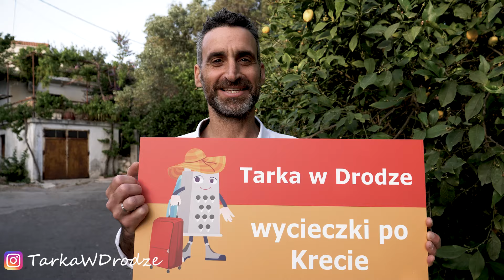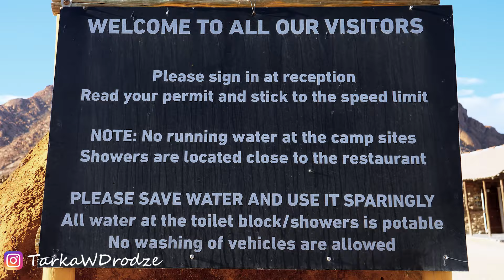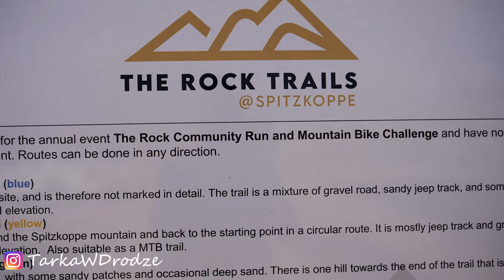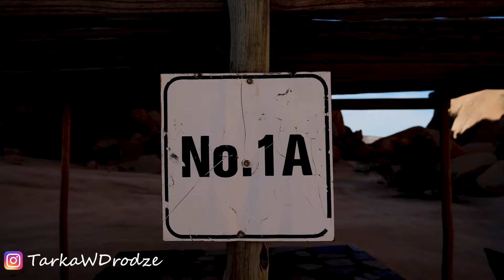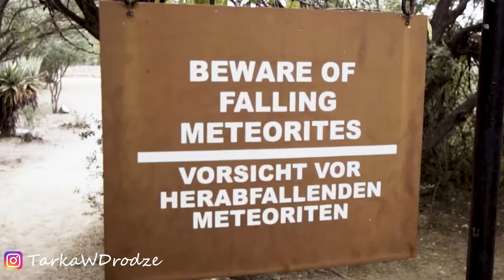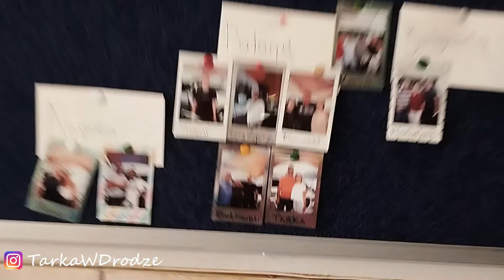Czy warto pojechać do Namibii? (Park Etosha, Cape Cross, Spitzkoppe)część2.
Co warto wiedziec przed wyjazdem do Namibii? Z czego słynie Namibia?
Namibia to niekończące się safari - lwy, żyrafy, słonie, zebry i tysiące innych zwierząt cieszą nasze oczy na kazdym kilometrze,
Ogromne przestrzenie, fantastyczne kolory, przyroda, pustynia sprawiają, że nasze mysli nawet przez minutę nie wracają do domu, a wrecz przeciwnie skrawek Namibii przywiezlismy ze soba, gdyż wracamy myslami do tego kraju codziennie.

Jako środek transportu wybraliśmy jeepa z namiotem na dachu także moglismy z bliska podziwaić najwspanialsze krajobrazy zminiajace sie jak w kalejdoskopie, a w nocy słyszeć odgłosy dzikiej flory.
Zobacz z nami Namibię.
Do drugi i ostatni odcinek z Namibii ale na edycje czekają inne materiały z Botswany i Zambii.

00:00 wstęp
00:55 Spitzkoppe- afrykański Matterhorn
05:59 kolonia uchatek na Capr Cross
08:20 Camping Madisa
09:10 park Etosha ( safari i dzikie zwierzaki)
15:31 Camping Meteorite

Pamiętajcie, że możecie pojechac ze mną na wycieczke na zachodzie Krety